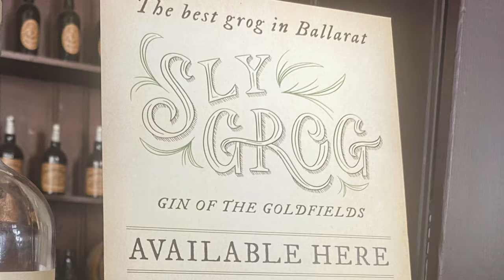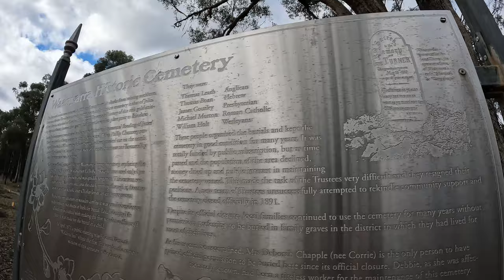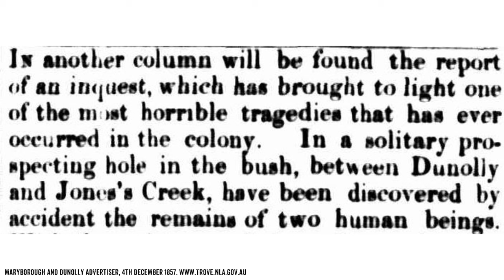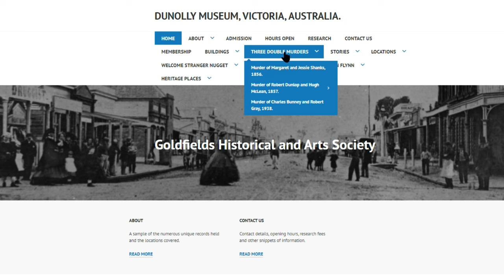Exploring Waanyarra | Victoria's Golden Triangle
Today I'm going to show you one of the most interesting places in Victoria's golden triangle.

I'm here at Waanyarra near Dunolly, which is a brilliant destination for free camping, bushwalking, cycling, and gold prospecting.

Waanyarra was once a gold mining township, of which little trace remains today - but an attentive walk through the bushland of the area can reveal many clues to the region's rich history.

So let's head out and take a look around!

Historical images - State Library Victoria and National Library Australia